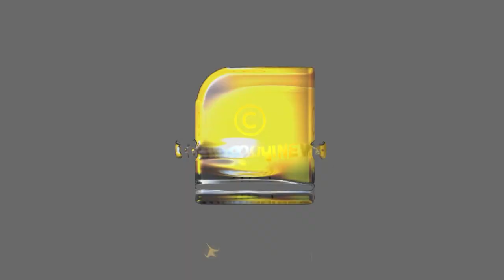യുപിയിലെ ജനങ്ങൾ വെറുതെയല്ല, യോഗിയെ നെഞ്ചോട് ചേർത്തുപിടിച്ച് പിടിക്കുന്നത്... | YOGI ADITYANATH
എന്തുകൊണ്ട് എല്ലാവരും യോഗിയെ ഒരു ഇഷ്ടപ്പെടുന്നു?  യുപിയിലെ ജനങ്ങൾ  യോഗിയെ നെഞ്ചോട് ചേർത്തുപിടിക്കുന്നതിനു പിന്നിലെ കാരണങ്ങൾ ഇതാണ്...  | YOGI ADITYANATH